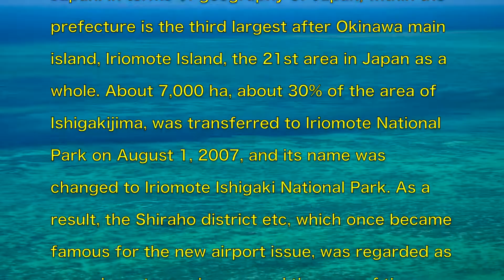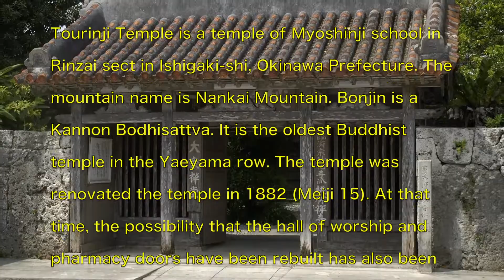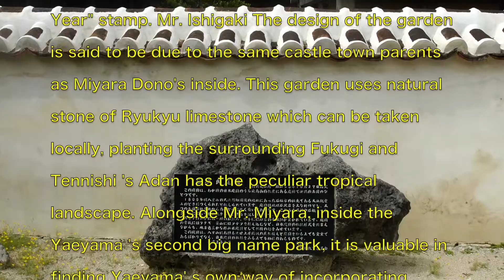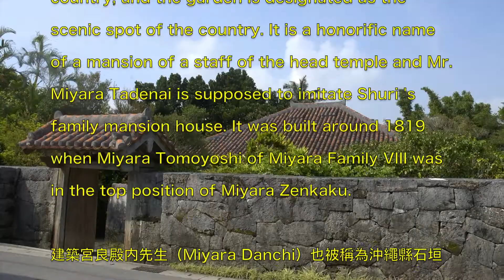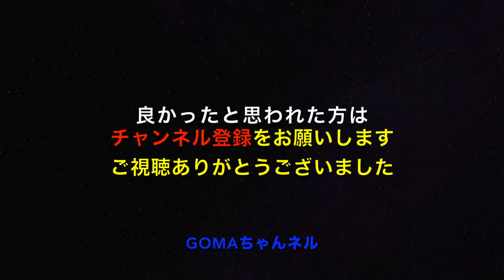Let's review Japan!日本を見直そう！２８沖縄９石垣島１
日本を見直そう！の２８回目をアップします。今回は石垣島です。石垣島市街地の歴史ある建物を紹介いたします。石垣島の美しい風景は次の機会に回して石垣島の歴史をお楽しみください。